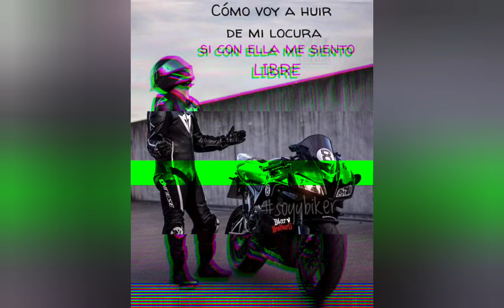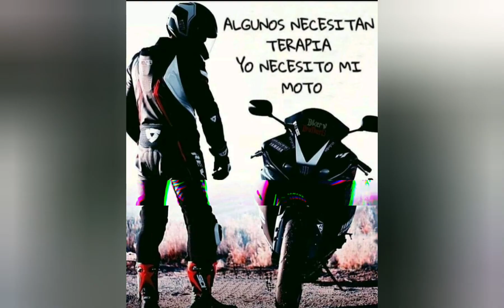Disfrutando la vida Biker 🛵♥️ con mis amigos y familia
La parte de mi vida q mas me encanta, la velocidad corre por mis venas vamos por mas. ♥️💯